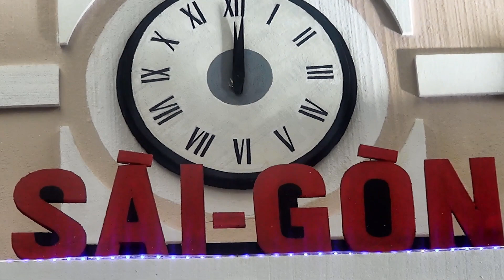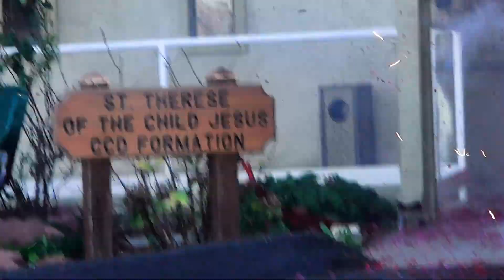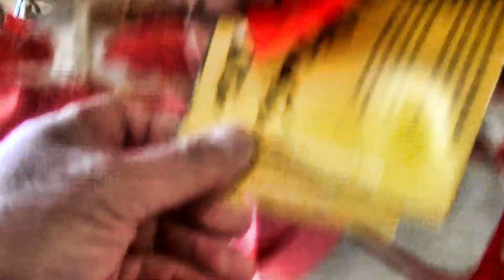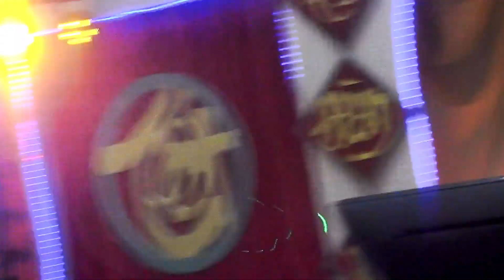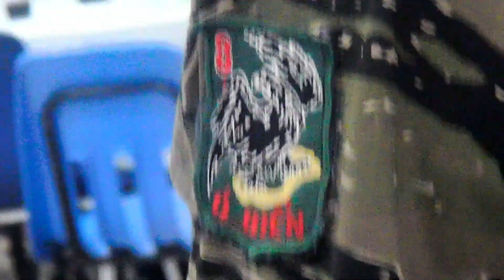LIÊN HOAN VĂN NGHỆ MỪNG TẾT NGUYÊN ĐÁN